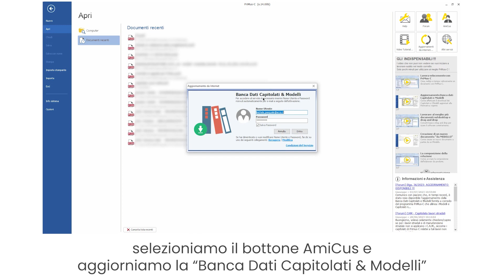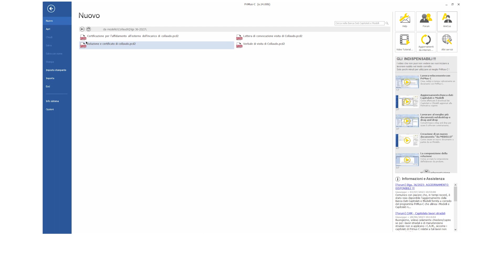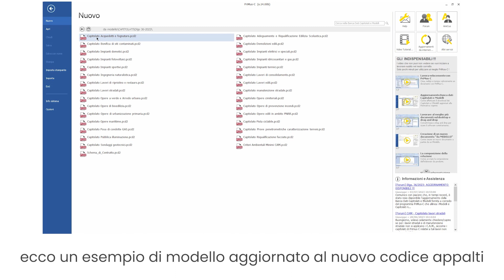Tutorial PriMus-C – aggiornamento dei capitolati al nuovo Codice appalti – Acca software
Come fare l'aggiornamento dei capitolati al nuovo Codice appalti con un software per la redazione di capitolati speciali d’appalto? Guarda come aggiornare i capitolati speciali di PriMus-C al nuovo CodiceAppalti e iniziare subito ad usarli con PriMus-C in modo semplice e in poco tempo. Se vuoi scopri di più sul software utilizzato nel video